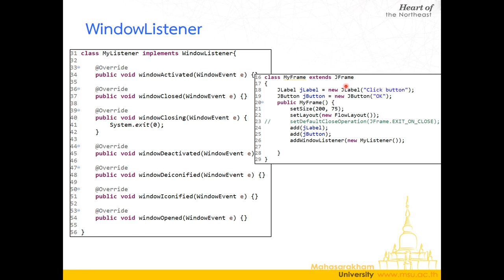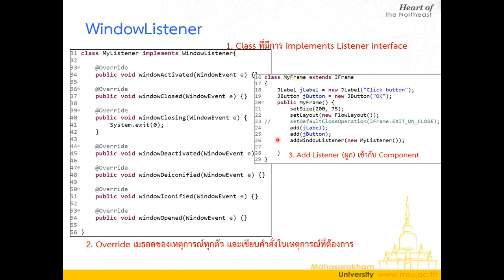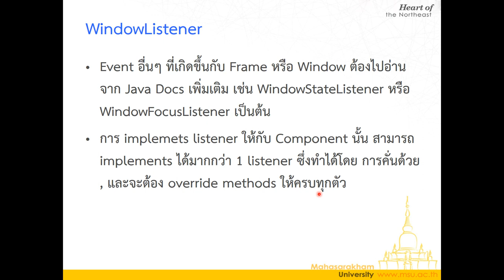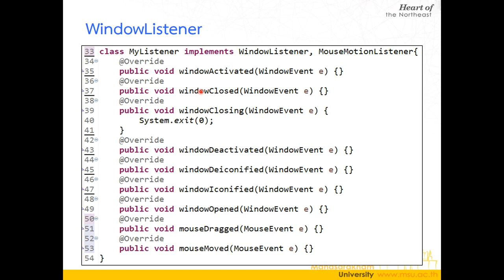Lecture 5 GUI Event Driven - 05 การ implements Listener มากกว่า 1 ตัว